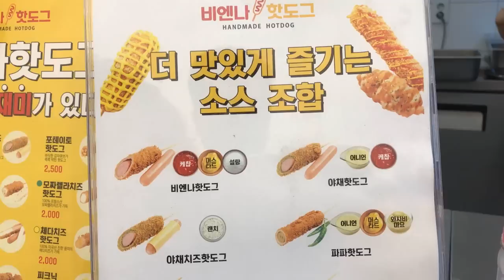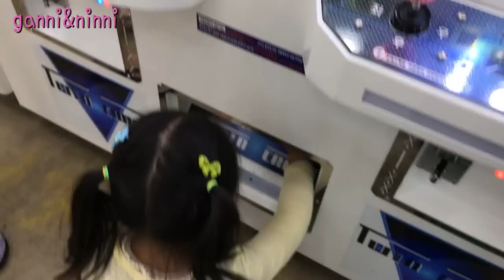대박!!! 인형뽑기 기계에 버그가 났어요~!!! 횡재한 간니닌니~! (핫도그 먹방은 덤~!)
간니닌니가 핫도그먹으로 갔다
새로생긴 인형뽑기 방에 가요

근데...근데...세상에나!!!
인형뽑기 기계에 버그가 생겼어요~!!!